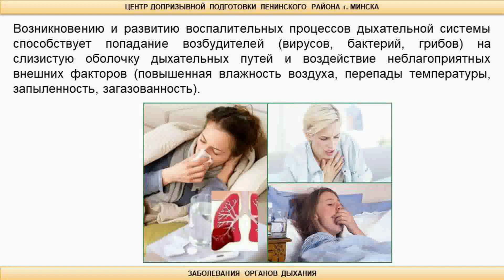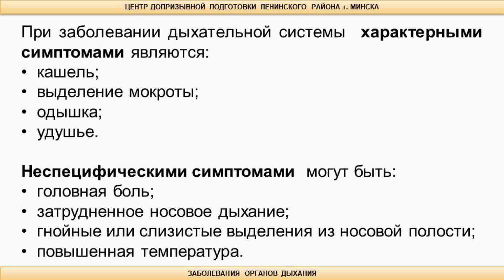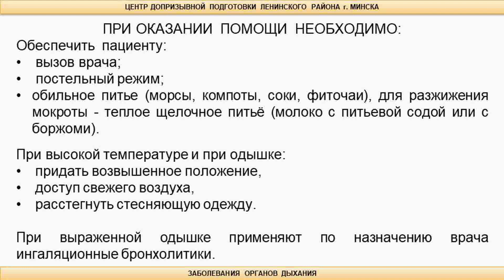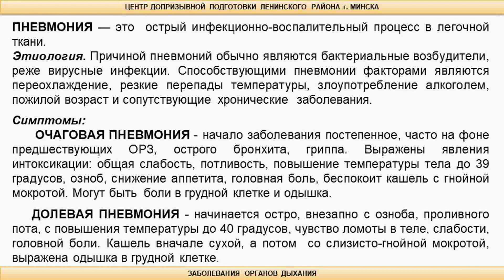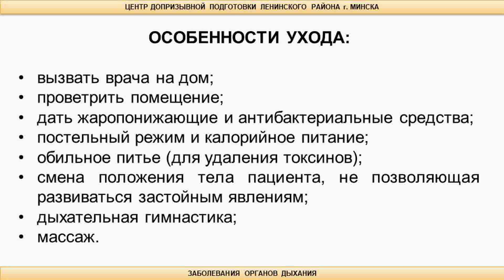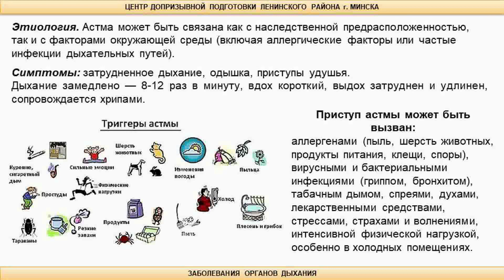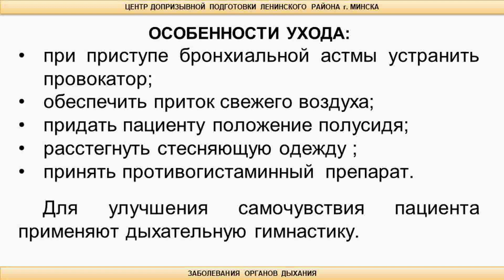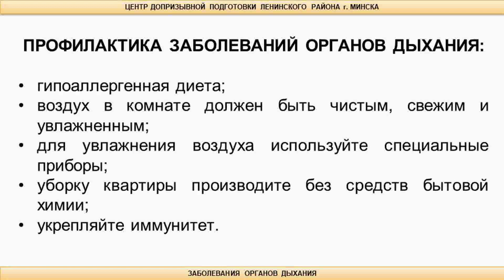Тема 10. Заболевания органов дыхания